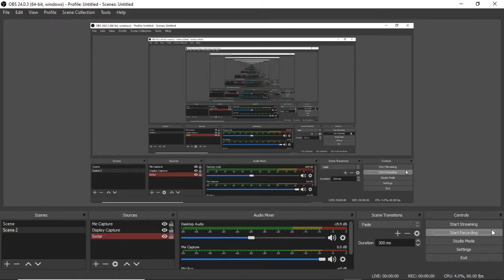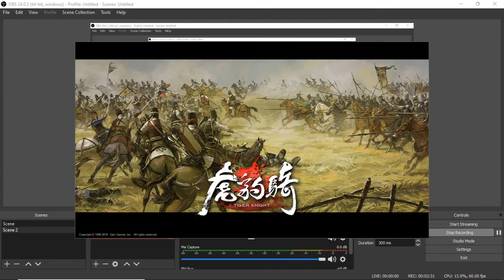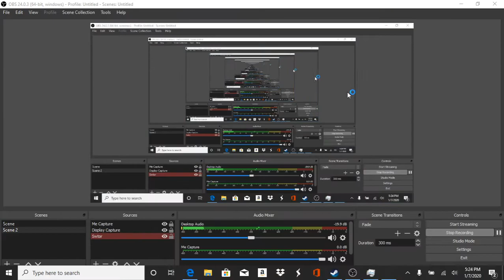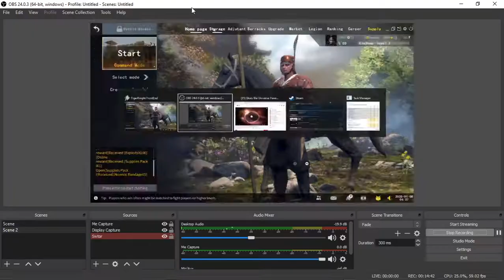Tiger Knight Chinese Game for PC - XiaZhou - Battle Victory I No COmmentary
Found this awesome Chinese game for the computer on steam and im actually a badass at it. watch my uploads to see me progress through the ranks and become a badass Chinese General. Im leading pikemen and I usually hit the enemy flanks riding my personal horse while my men follow on foot. I play all sorts of games and just got a new computer so im just starting to finally record my gameplay. Twitch coming soon!! The Real Mrari a.k.a. Gagglephuck. A.K.A. Gagglephuckstoner. A.K.A. USMCbeendoinit